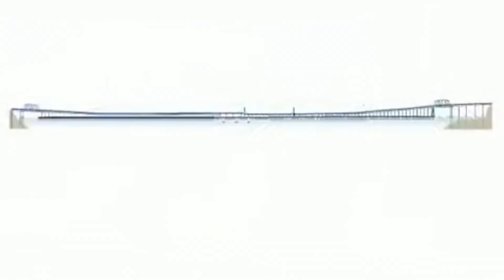Norway's $47 Billion Floating Highway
Norway’s coastline is unlike anywhere else on Earth. It is a land of soaring cliffs and plunging fjords. These breath-taking fjords attract tens of thousands of visitors every year who want to witness the magical spectacle.

But, for the Norwegian’s themselves, the fjords and rugged coastline present something of an obstacle. Indeed, travelling up the coast – where around a third of Norwegians live – is quite a challenge, with roads torturously weaving and winding their way between the towns and cities.

Now Norway has a plan to fix its infrastructure problem. The new E39 highway will stretch from Trondheim in the north to Kristiansand in the south, taking its place alongside other monumental roads like Route 66 and the Pacific Coast Highway.

In this video, we’ll explore this awe-inspiring megaproject, finding out just how the staggering $47 billion is being spent. Welcome back to our channel, If you haven’t already, make sure to hit that subscribe button and ring the bell, so that you get notified every time we upload a new video!